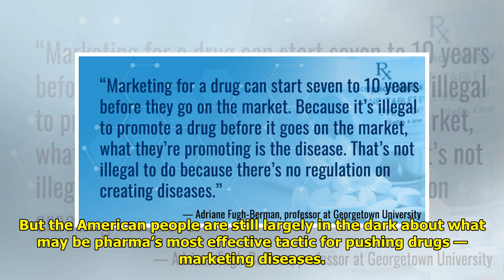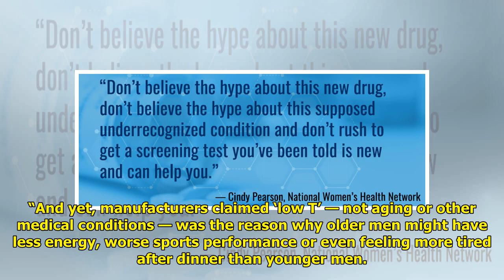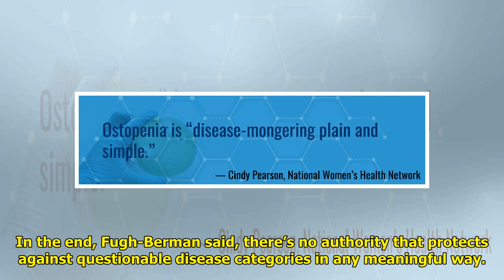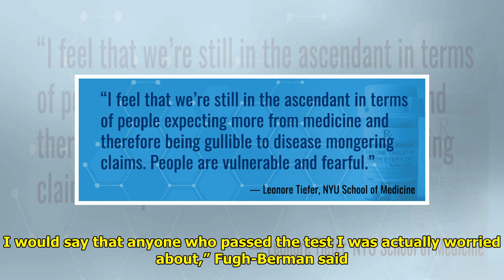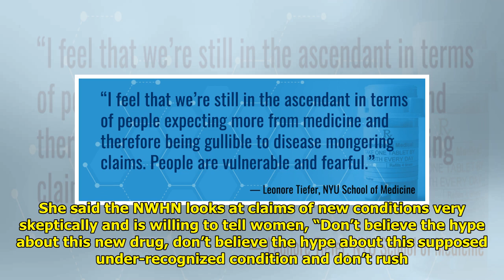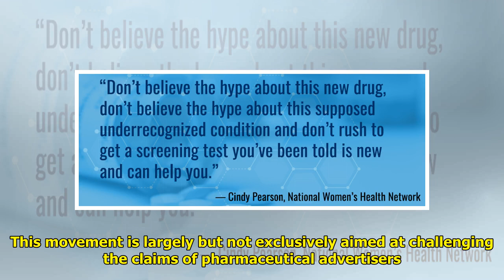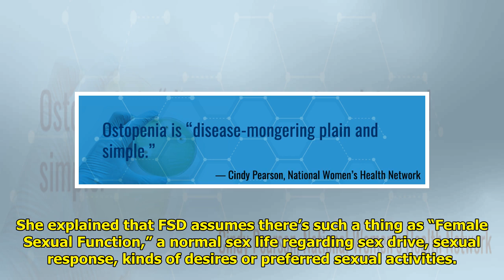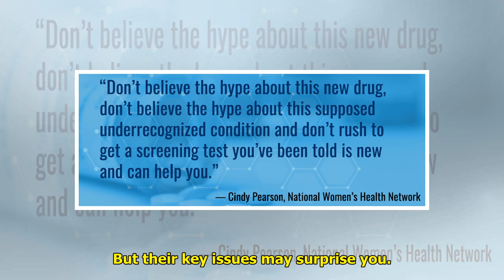Malady Mongers: How Drug Companies Sell Treatments By Inventing Diseases World Today